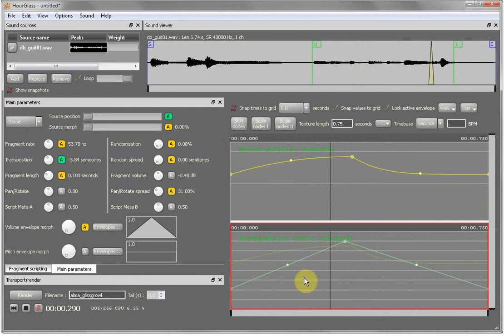HourGlass multiple envelope editors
A little teaser, the feature and the next version isn't quite ready for public use yet...